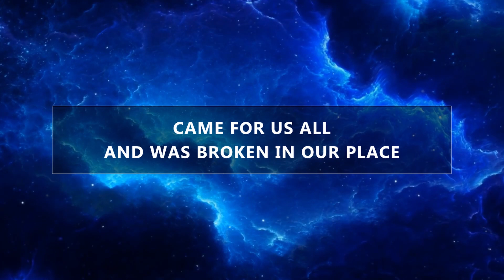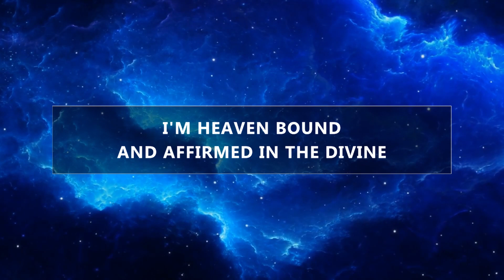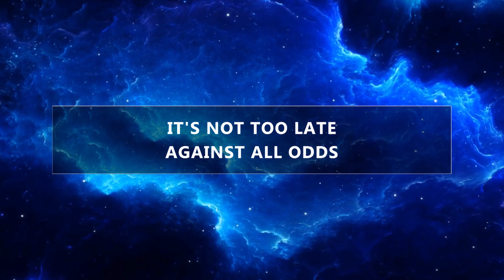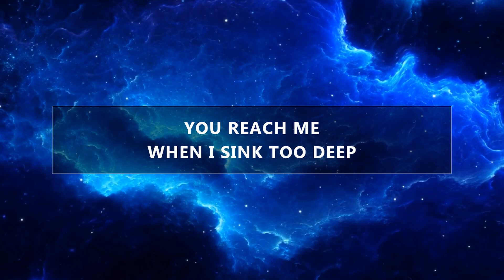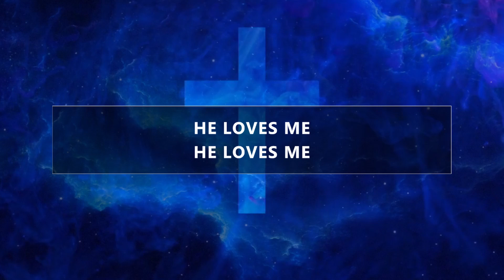Abba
Here's our service from Fathers Day!